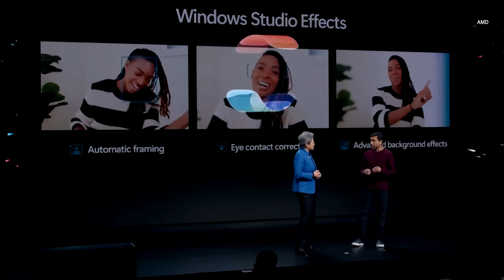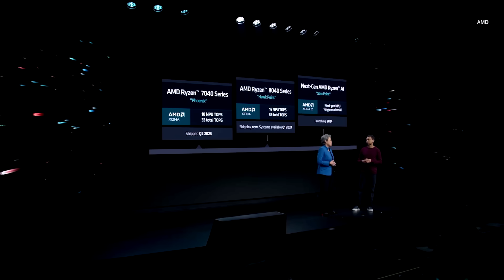AMD keynote at CES 2024 in 7 minutes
AMD brings AI to Ryzen 8000G desktop chips at CES 2024 and it claims its new Ryzen 8040 mobile chips can beat Intel's Meteor Lake.